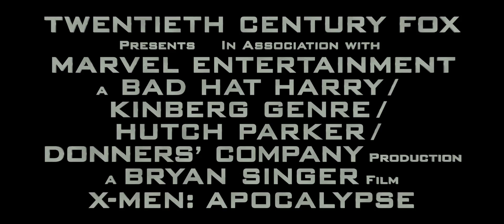X-Men: Apocalypse - Final Trailer HD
X-Men: Apocalypse - Final Trailer HD / X-Men: Apocalipsis - Tráiler Final (en inglés) HD

Desde los orígenes de la civilización, él fue venerado como un dios. Apocalipsis, el primero y más poderoso de los mutantes del Universo X-Men de Marvel, se hizo con los poderes de otros muchos mutantes, convirtiéndose en inmortal e invencible.
Tras su debilitamiento después de miles de años, su desilusión hacia el mundo le obliga a reclutar a un grupo de poderosos mutantes, incluyendo al descorazonado Magneto (Michael Fassbender), para purificar la humanidad y crear un nuevo orden mundial, del cual estará al frente.
Mientras el destino de la Tierra pende de un hilo, Raven (Jennifer Lawrence) con la ayuda del Profesor X (James McAvoy) tendrá que liderar un equipo de jóvenes X-Men para detener a su mayor enemigo y salvar a la humanidad de la destrucción total.